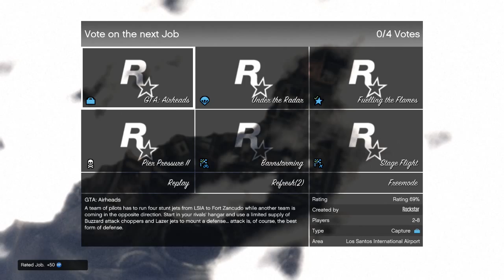Chef Plays - IT #76